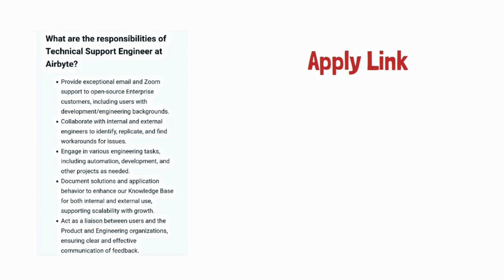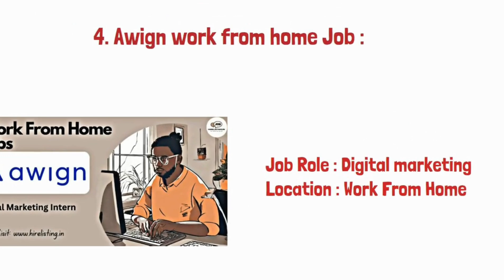Top 5 New Online Work From Home Jobs 2024 / Apply Online 2024 / 15000 Per Month Salary.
In this Video We Discuss New Online Earning Jobs 2024

1. Airbyte Work From Home Jobs – Technical Support Engineer - Apply Now

2. Testbook Work From Home Jobs – Customer Support Executive | 3L-4L | Apply Now

3. Starium Software Development Engineer

Everyone can apply

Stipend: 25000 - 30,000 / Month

Internship Type:  Work From Home (Full Time)

4. Awign Work From Home Jobs – Digital Marketing Intern |Apply Now

5. Quadbox Web Development Internship

Stipend: 30,000 / Month

Internship Type:  Work From Home (Part Time)

Here we discuss :

Top 5 cataolgs on every video ( Top 5 with sunil )
in this channel  we will discuss :

1. TOP 5 PRIVATE COMPANY HIRING
2. TOP 5 SCHOLARSHIP
3. TOP 5 HIDDEN WEBSITE and  so on.

so please support me to encourage my confidence.

Note - This Channel is for educational and Entertainment purposes only. Copyright

criticism, comment, news reporting, teaching, Music etc.